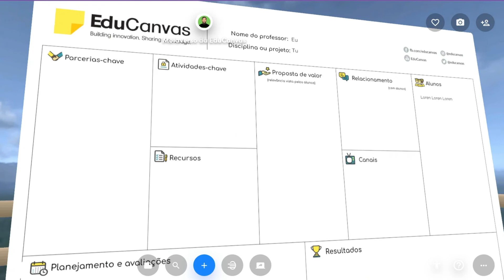Metaverso: criamos o nosso, veja! | Metaverso na Educação | Para que serve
Nesse vídeo mostramos como ficou nosso metaverso educacional. Você também pode fazer o seu!

Este é canal do Educanvas. Toda semana nós temos vídeos novos sobre educação, ensino e aprendizagem.
Para poder ficar por dentro de tudo e se juntar à maior comunidade de inovação em educação, nos acompanhe nos canais do Whatsapp e Telegram: